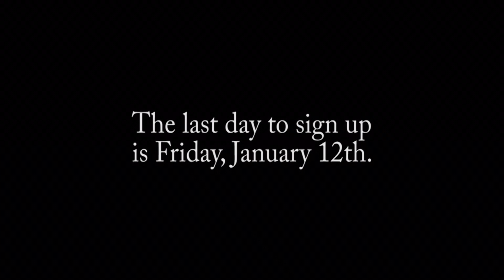AVSSTV - Jan. 12, 2017 Broadcast